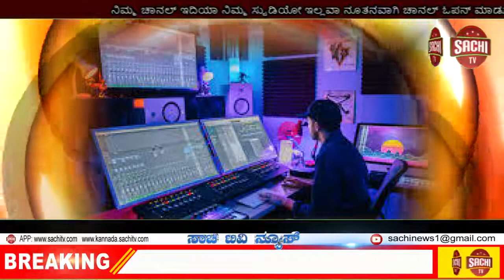ಕೇಂದ್ರದ ಮಾರ್ಗಸೂಚಿಯಂತೆ ರಾಜ್ಯದಲ್ಲಿ ಸೆ. 21ರಿಂದ ಶಾಲೆಗಳು ಆರಂಭವಾಗಲಿದೆ , sachi tv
ಸೆ.21 ರಿಂದ ಶಾಲೆಗಳು ಆರಂಭ – ತರಗತಿಗಳು ಮಾತ್ರ ಪ್ರಾರಂಭ ಇಲ್ಲ.
C.N.R

ಮೈಸೂರು, ಸೆ.18 : ಶಾಲೆಗಳು ಆರಂಭವಾಗುವ ಬಗ್ಗೆ ಶಿಕ್ಷಣ ಸಚಿವ ಸುರೇಶ ಕುಮಾರ ಅವರು ಈ ಕುರಿತು ಮಾಹಿತಿ ನೀಡಿದ್ದು, ಕೇಂದ್ರದ ಮಾರ್ಗಸೂಚಿಯಂತೆ ರಾಜ್ಯದಲ್ಲಿ ಸೆ.21ರಿಂದ ಶಾಲೆಗಳು ಆರಂಭವಾಗಲಿದೆ.

ಆದರೆ ತರಗತಿಗಳು ನಡೆಯುವುದಿಲ್ಲ. ಬದಲಾಗಿ ಪ್ರವೇಶ ಪ್ರಕ್ರಿಯೆ ನಡೆಯಲಿದೆ. ಸೆ.21ರಿಂದ 9ರಿಂದ 12ನೇ ತರಗತಿ ಆರಂಭವಾಗಲಿದೆ ಎಂದು ಕೇಂದ್ರ ಸರಕಾರದ ಅನ್ ಲೈಕ್ 4.0 ದಲ್ಲಿ ತಿಳಿಸಲಾಗಿತ್ತು. ಪಾಲಕರ ಲಿಖಿತ ಒಪ್ಪಿಗೆ ಪತ್ರ ಪಡೆದು ಶಾಲೆಗಳನ್ನು ನಡೆಸುವಂತೆ ತಿಳಿಸಲಾಗಿತ್ತು. ಆದರೆ ರಾಜ್ಯ ಸರಕಾರದ ಪ್ರಕಾರ ತರಗತಿಗಳು ಆರಂಭವಾಗುವುದಿಲ್ಲ.

ಸೆ.21ರಿಂದ ತಿಂಗಳಾಂತ್ಯದವರೆಗೆ ಪ್ರವೇಶ ಪ್ರಕ್ರಿಯೆ ನಡೆಸಬೇಕು. 1ರಿಂದ 10ನೇ ತರಗತಿವರೆಗಿನ ಎಲ್ಲ ಪ್ರವೇಶ ಪ್ರಕ್ರಿಯೆಗಳನ್ನು ಈ ಅವಧಿಯಲ್ಲೇ ಮುಗಿಸಬೇಕು. ಕೇವಲ ಒಂದೇ ಸೆಮಿಸ್ಟರ್ ಫೀ ಮಾತ್ರ ಪಡೆಯಬೇಕು ಎಂದು ತಿಳಿಸಿದ್ದಾರೆ.
ತರಗತಿಗಳನ್ನು ಆರಂಭಿಸುವ ಕುರಿತು ಇಲಾಖೆ ಇನ್ನೂ ಯಾವುದೇ ಸ್ಪಷ್ಟ ನಿರ್ಧಾರ ತೆಗೆದುಕೊಂಡಿಲ್ಲ.ಈ ತಿಂಗಳಾಂತ್ಯದ ನಂತರ ಈ ಕುರಿತು ನಿರ್ಧಾರ ಪ್ರಕಟಿಸಬಹುದು. ಹಂತಹಂತವಾಗಿ ಪರಿಸ್ಥಿತಿ ನೋಡಿಕೊಂಡು ಕ್ರಮ ತೆಗೆದುಕೊಳ್ಳಲು ಶಿಕ್ಷಣ ಇಲಾಖೆ ನಿರ್ಧರಿಸಿದೆ.
ಸಧ್ಯಕ್ಕಂತೂ ಮಕ್ಕಳನ್ನು ತರಗತಿಗಳಿಗಾಗಿ ಶಾಲೆಗೆ ಕರೆಸುವಂತಿಲ್ಲ ಎನ್ನುವುದು ಸ್ಪಷ್ಟವಾದಂತಾಗಿದೆ. ರಾಜ್ಯದಲ್ಲಿ ಜೂನ್ 8ರಿಂದಲೇ ಶಾಲೆಗಳು ತೆರೆದಿವೆ. ಶಿಕ್ಷಕರು ಶಾಲೆಗೆ ಹೋಗುತ್ತಿದ್ದಾರೆ. ಈ ಮಧ್ಯೆ ವಿದ್ಯಾಗಮನ ಎನ್ನುವ ಯೋಜನೆಯೂ ನಡೆಯುತ್ತಿದೆ.